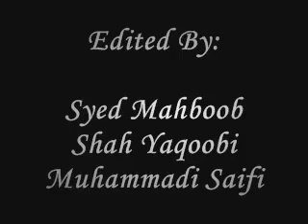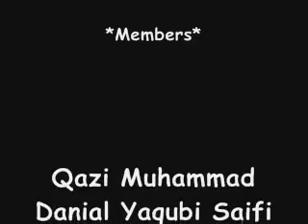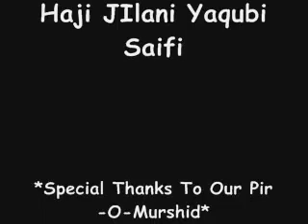Saifi mehfil talagang malakwal sharif